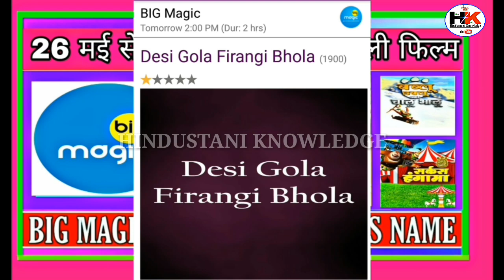BIG MAGIC पर 26 मई से 31 मई तक आने वाली फिल्मो के नाम। Big Magic This Week Movie List.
is video mein bataya Gaya hai Big Magic channel per 26 मई से 30 मई तक aane Wali movie ke naam.

DD free Dish se Judi
sabhi jankari Hindustani knowledge channel per.